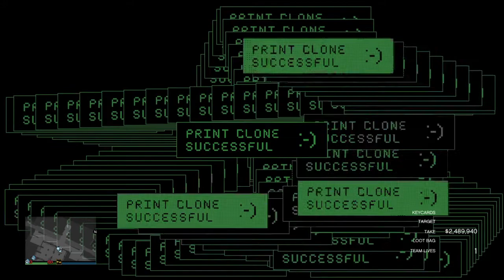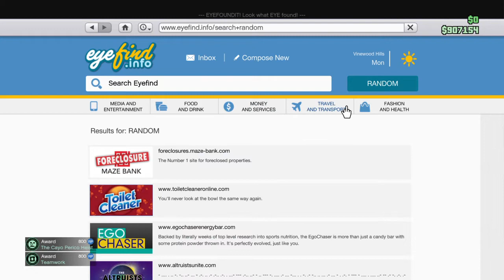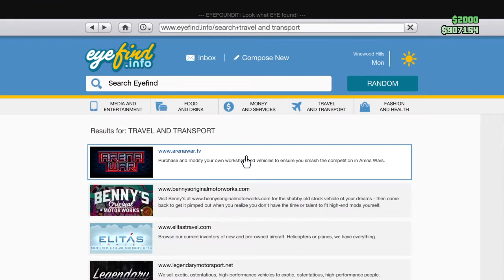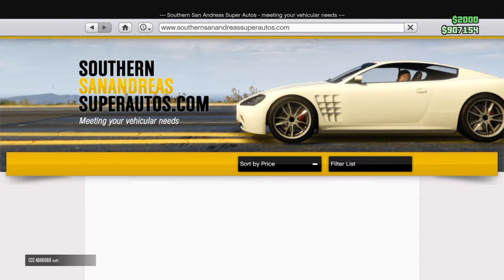Grand Theft Auto V new heist